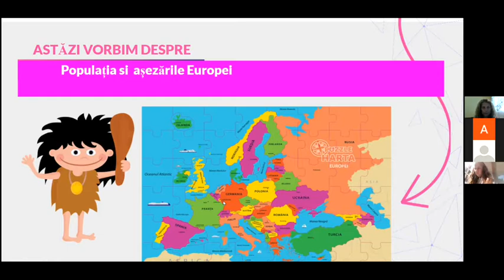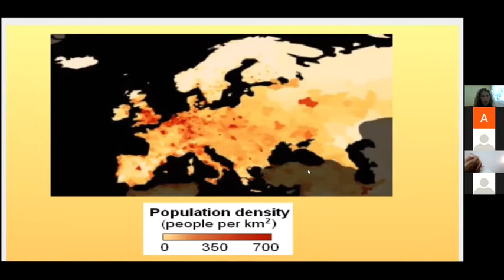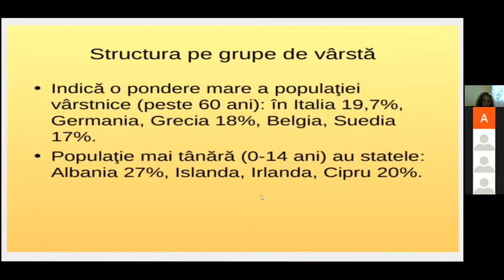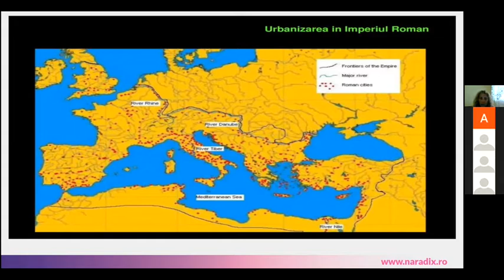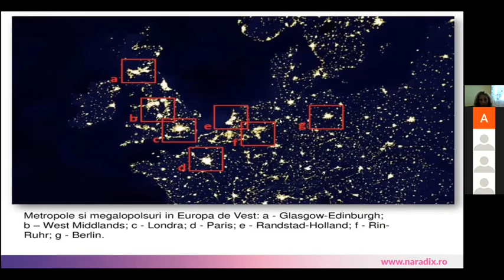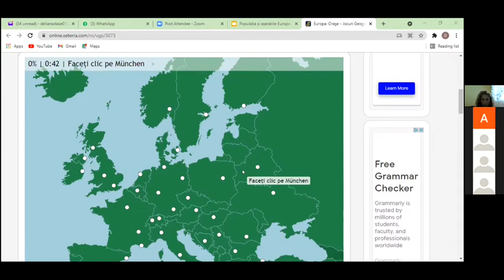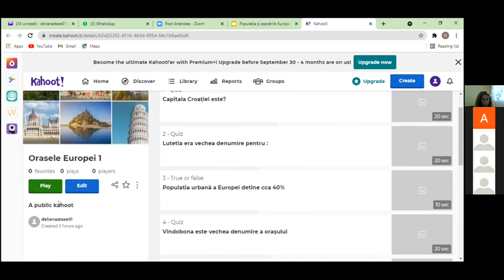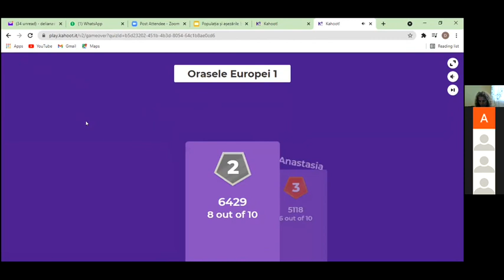Webinar Naradix | Populația și așezările Europei, Clasa a VI-a, Năstase Delia